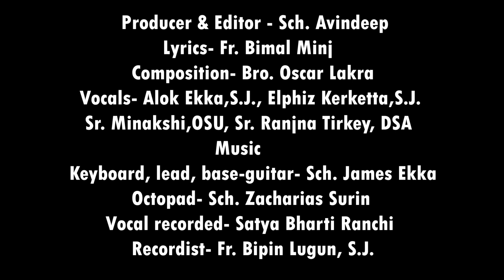Ordination Song//He Prabhu Toyn Moke Mor Naam leke Bolale //New sadri Christian song//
The song is based on from the Bible passage
Isaiah 43:1 "I have called you by name, You are mine"

 thus says the Lord, he who created you, O Jacob, he who formed you, O Israel: “Fear not, for I have redeemed you; I have called you by name, you are mine.

this song is very meaningful and applicable for all as God has the plan for all.

हे प्रभु तोंय मोके, मोर नाम लेईके बुलाले
अपन प्रेम से भ‌ईर के तोंय मोके आपन बना ले-2
योग्य नी रहों लेकिन, तोंय मोके अपनाले
अपनाईके तोंय मोके आपन दिल में बसाले-2

तोर लागिन हे प्रभु आपन जीवन चढ़ाथों
मोके तोंय शक्ति दे, अपन कृपा से भईर दे
मोर जीवन डहर में प्रभु मोके कहियो ने छोड़ाबे
अपन हाथ से धाईर लेबे तोंय
मौके तोहें चलाबे-3

दुख विपाईत में प्रभु कहियो नी मोके छोड़ाबे
दुनिया केर मोह माया से, तोंहे मोके बचाबे
मोर जीवन केर अंधियारा में तोंय मोर सहारा
ज्योति बईन जा मोर जीवन में
तोंहे तारणहारा-3

new Christian bhajan song#